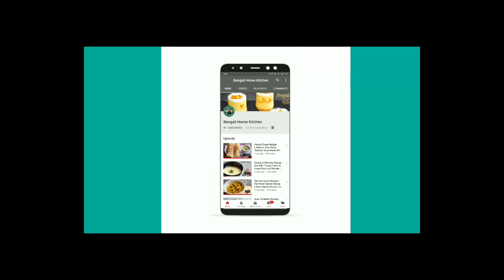নিরামিষ দিনের জন্য একটি লোভনীয় রেসিপি যা সাদা ভাতের সাথে দারুন লাগে (পালং গবি) | Palong Gobi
Ingredients :-

Spinach - 1 cup boiled
Cauliflower - 1 cup
Green chili+ginger paste - 1 tbsp
Cashew paste - 2 tbsp
Dry red chili - 2 tbsp
Mustard paste - 2 tbsp
Coconut paste - 2 tbsp

Our Channels -